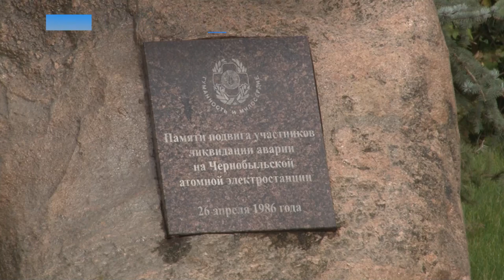Экологическая акция в Одинцово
Акция «Наш лес. Посади свое дерево» началась в Подмосковье 16 сентября. В Одинцово активные жители озеленили сквер на улице Неделина.